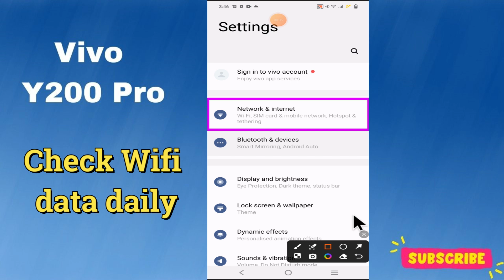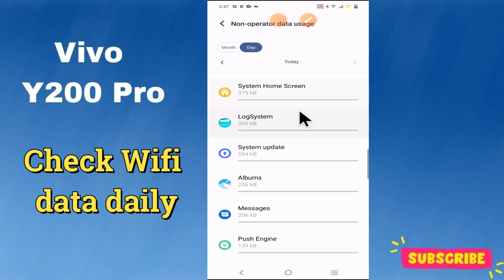Check Wifi data daily / Monthly usage Vivo Y200 Pro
In this video you will learn Check Wifi data daily / Monthly usage Vivo Y200 Pro